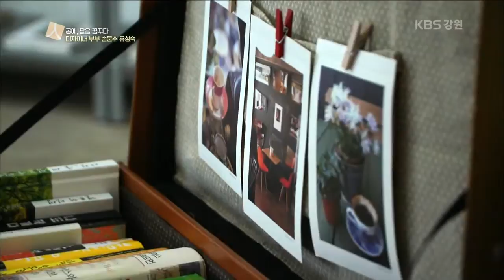190508 이유人즉슨 "공예 달을 꿈꾸다 디자이너 부부 손문수, 유성숙"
190508 이유人즉슨
"공예 달을 꿈꾸다 디자이너 부부 손문수, 유성숙" (2)